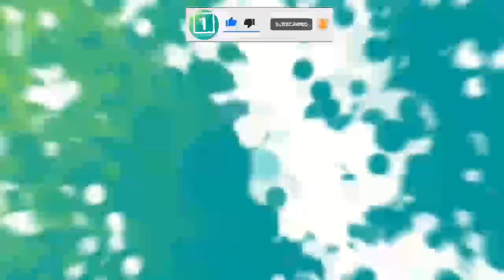تـ/ـقاضای جنـ/ـسی طالـ/ـبان از خـ/ـواهر یک نـ.ـ/ــظامی